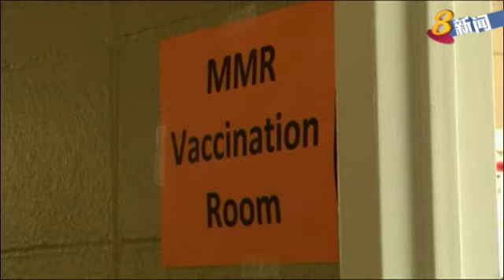美国麻疹卷土重来 本月84人受感染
源自美国加利福尼亚州迪斯尼乐园的麻疹疫情，开年以来出现反弹。这个月11个州共出现84起病例，多数同迪斯尼乐园有关。